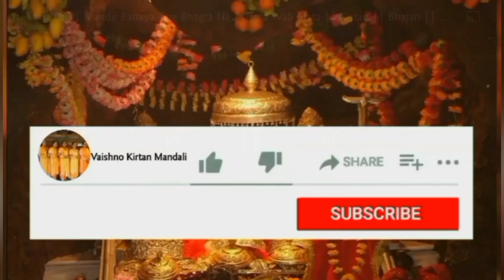कार्तिक महीने में प्रेरणादायक भजन एक बार अवश्य सुने ।। Bhajan Kirtan 🙏🏻🌹